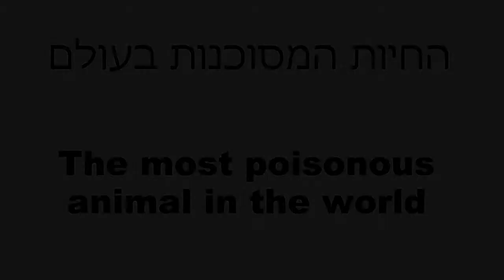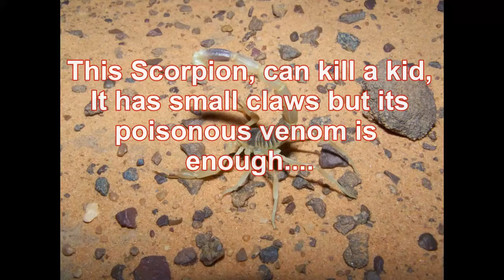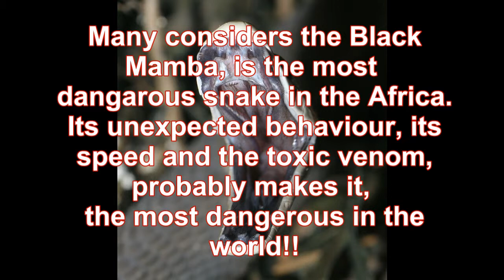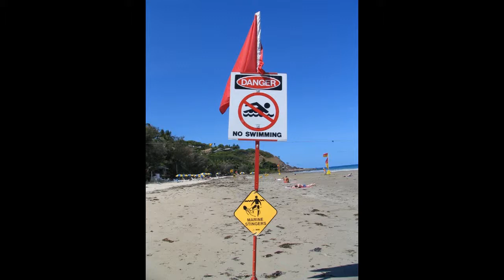10 most poisonous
10 החיות הארסיות ביותר על פי נועם סער.
Ten most poisonous animals in the world

We give full credit:
The song "Poison" by Alice Cooper with lyrics

Album; Trash
Written by Desmond Child, Alice Cooper and John McCurry